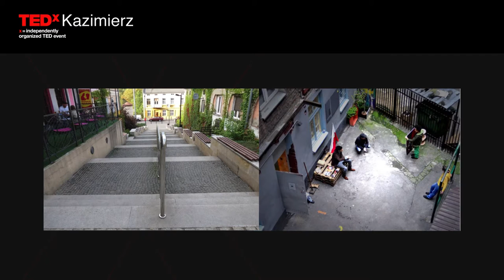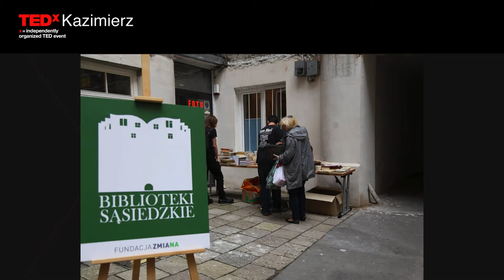Zmiana | Maria Dąbrowska | TEDxKazimierz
Maria Dąbrowska is the founder of „Zmiana” (Change) foundation, whose aim is to help reintegrate prisoners and former prisoners back into society through literature. The foundation is collecting books for prisons and establish “neighbourhood libraries” – places where socially marginalized people can find a space to meet and talk about culture.

Maria Dabrowska is a social activist who founded the "Zmiana" Change foundation which organisers community libraries and is bringing books into Polish prison libraries.